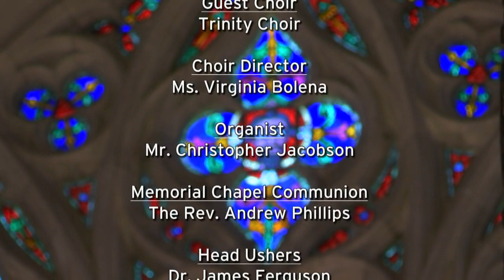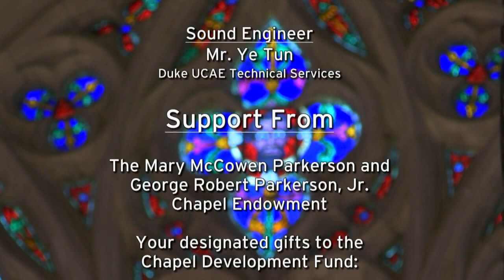University Worship Service - 7/9/17 - Rev. Dr. Lisa Thompson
In this morning’s Gospel reading, Jesus teaches that his Father has hidden wisdom and truth from the wise and the intelligent of this world and has instead revealed them to infants. The Kingdom of God works in unexpected ways and through people that the world does not expect. The prophet Zechariah declares the unexpected truth that the King of kings will come riding on a humble donkey, while the apostle Paul declares that it is only this humble Savior who can rescue us from sin and death.

7:48 - Processional Hymn: God Hath Spoken by the Prophets
15:31 - Old Testament Lesson: Zechariah 9:9-12
17:00 - Anthem: O Pray for the Peace of Jerusalem (Herbert Howells)
23:16 - New Testament Lesson: Romans 7:15-25a
25:12 - Gradual Hymn: Come, Thou Fount of Every Blessing
26:44 - Gospel Lesson: Matthew 11:16-19, 25-30
30:21 - Sermon by Lisa Thompson: Burden of Proof
1:08:07 - Offertory Anthem: And I Saw a New Heaven (Edgar Bainton)
1;16:41 - Closing Hymn: How Firm a Foundation